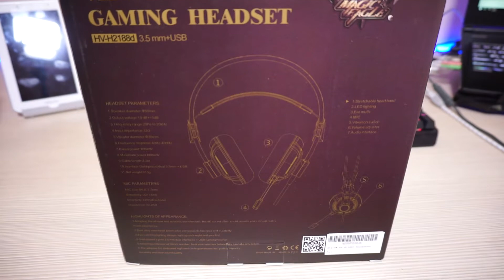Havit Cuffie Gaming che vibrano! - Review [ITA]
▂ ▃ ▄ ▅ ▆ ▇ █ READ ME █ ▇ ▆ ▅ ▄ ▃ ▂
Avete mai visto un paio di cuffie con effetto sonoro 4D? Ecco la proposta di HAVIT!

Compra da e aiutami a crescere !!